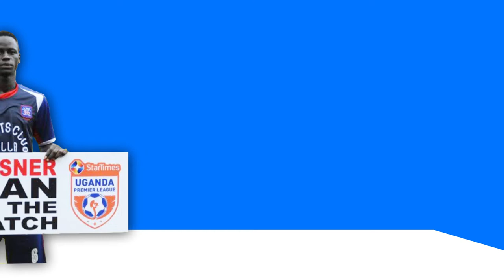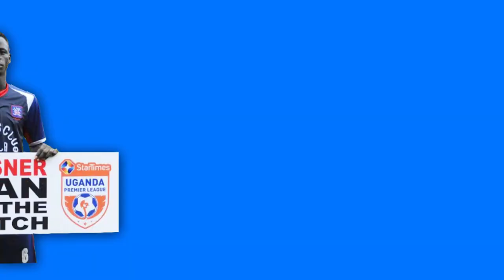Kakomo Amir Ugandan Midfielder General